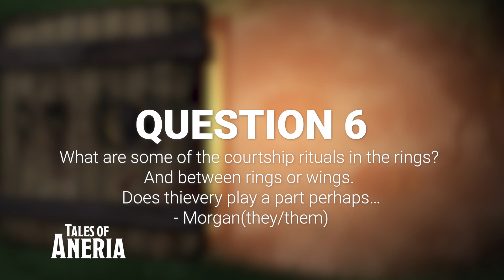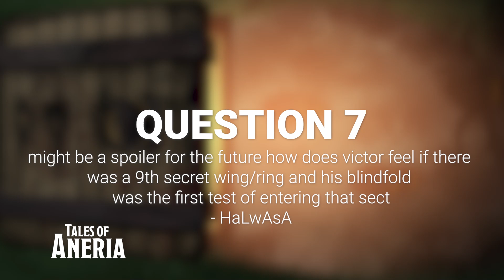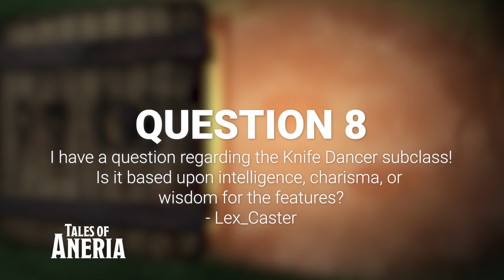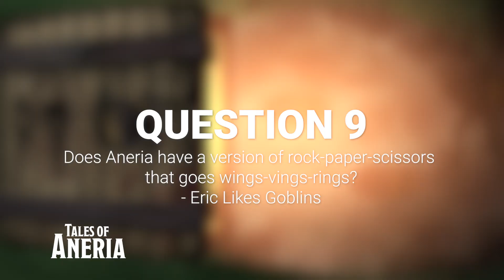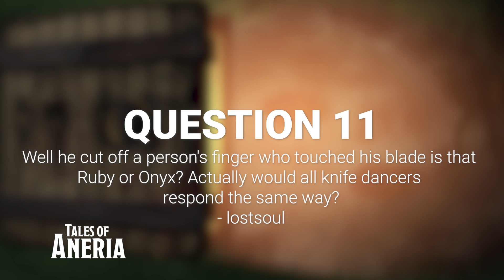Victor answers the most popular questions about himself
The Wayward Watch might be on a break after Season 1 before Season 2, but that won't stop us from doing lore drops, and other fun stuff! In this video Preston aka Victor does an Ask Me Anything where he answers all the burning questions submitted by members of the Vanguard.